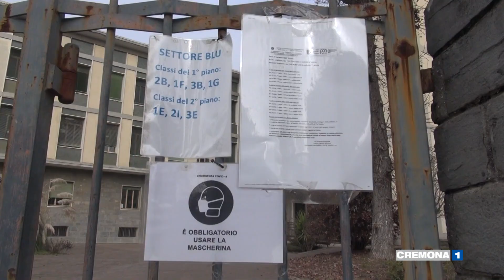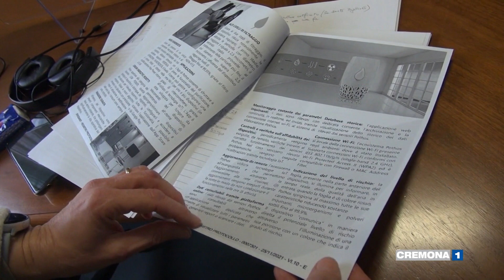All'istituto comprensivo Cremona 2 in arrivo 50 sanificatori d'aria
Nelle scuole continua la battaglia al virus. All'istituto comprensivo Cremona 2, in arrivo 50 sanificatori d'aria. Ogni classe verrà dotata di un dispositivo. Investimento complessivo di circa 25mila euro. Servizio di Simone Arrighi